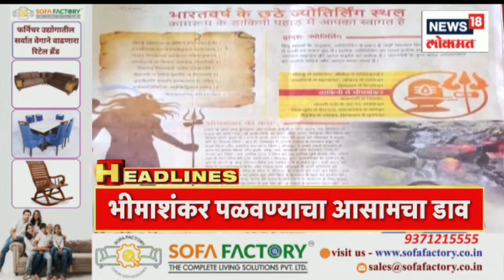Marathi News Headlines | 7 PM News Today | Latest Maharashtra News | News18 Lokmat | Feb 15, 2023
There is a happy news for Maharashtra and for all Shiva lovers all over the world. Shiv Jayanti will be celebrated on February 19 at the historic Red Fort in Agra, Delhi. It has been given permission by the Central Archeology Department. Chhatrapati Shivaji Maharaj Jayanti will be celebrated on February 19 this year at Diwan-e-Aam auditorium in Red Fort, Agra. Chief Minister Eknath Shinde is likely to attend this ceremony.

महाराष्ट्रासाठी आणि जगभरातील तमाम शिवप्रेमींसाठी एक आनंदाची बातमी आहे. दिल्लीमधील ऐतिहासिक आग्रा येथील लाल किल्ल्यात येत्या 19 फेब्रुवारी रोजी शिवजयंती साजरी होणार आहे. याला केंद्रीय पुरातत्व विभागानं यासाठी परवानगी दिली आहे. आग्रा येथील लाल किल्ला मधील दिवान-ए-आम सभागृाहतच यंदा 19 फेब्रुवारी रोजी छत्रपती शिवाजी महाराज जयंती उत्सव साजरा होणार आहे. या सोहळ्याला मुख्यमंत्री एकनाथ शिंदे उपस्थित रहाण्याची शक्यता आहे.

n18oc_news